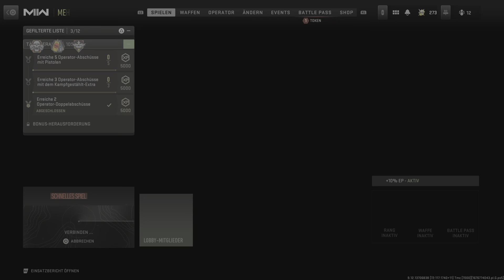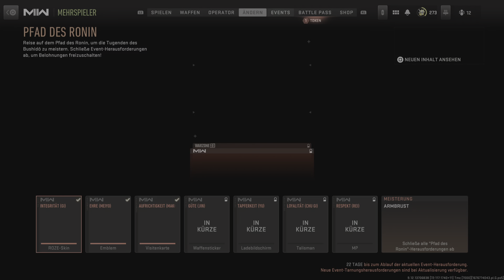Call Of Duty: Modern Warfare 2 - 4. MP Polyatomar-Tarnung @ Stellung auf Crown Raceway